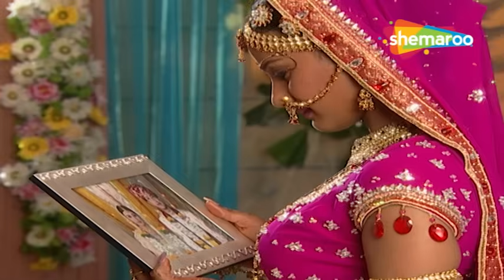Woh Rehne Waali Mehlon Ki New Episode 336 | Kanya Dan Nahin Hone Ka Dukh | Shemaroo Umang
Show Name : Woh Rehne Waali Mehlon Ki (वो रहने वाली महलों की )
Director : Kaushik Ghatak, Ravi Raj, Sujeet Singh,
Written : Shashi Mittal, Sumeet Hukamchand Mittal
Cast : Reena Kapoor , Alok Nath , Lata Sabharwal , Arjun Punj
Language : Hindi
Theme : Drama

o Watch Shemaroo Umang on the networks:
 DD Free Dish :15
 Tata Play : 184
 Airtel Digital TV: 133
 d2h: 172
 Dish TV: 142
 GTPL: 18
 DEN: 117
 Hathway: 19
 NXT Digital: 181
 SITI CABLE: 118
 FASTWAY: 25
 Digiana: 133